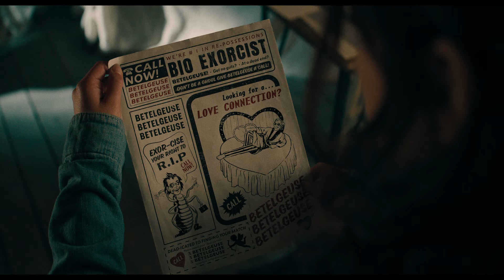БІТЛДЖЮС БІТЛДЖЮС | Офіційний український трейлер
Країна: США
Студії: Warner Bros. Pictures, Plan B Entertainment, Tim Burton Productions
Жанр: комедія, фентезі, горрор
Режисер: Тім Бертон («Бетмен», «Дамбо», серіал «Венздей»)
Актори: Майкл Кітон («Бердман», «Флеш»), Дженна Ортеґа («Крик 5», серіал «Венздей»), Вайнона Райдер («Чорний лебідь», серіал «Дивні дива»), Кетрінн О’Гара, Джастін Теру, Моніка Беллуччі, Артур Конті, Віллем Дефо та інші.
Композитор: Денні Ельфман («Доктор Стрендж у мультивсесвіті божевілля», трилогія «Людина-павук»)

Бітлджюс знову тут! Після несподіваної сімейної трагедії, три покоління родини Дітц повертаються додому у Вінтер-Рівер. Життя Лідії, яку досі переслідує Бітлджюс, перевертається догори дриґом. Її бунтівна донька-підлітка Астрід знаходить на горищі таємничий макет міста і випадково відкриває портал до потойбічного світу. Проблеми назрівають в обох світах, тому це лише питання часу, коли хтось тричі вимовить ім'я Бітлджюса. Як тільки це станеться, пустотливий демон повернеться і влаштує хаос у своєму фірмовому стилі.